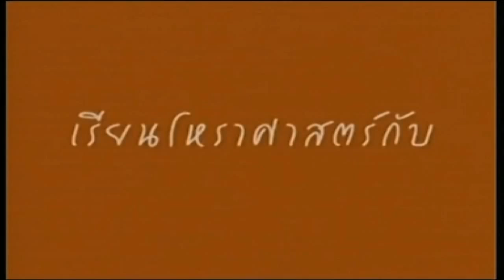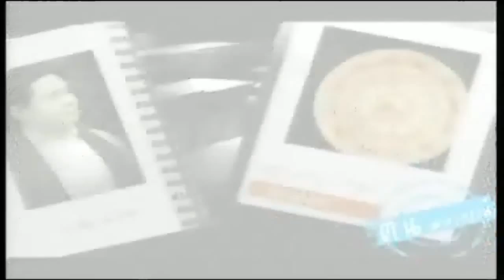ช่อง 8 ทีวีพูดได้ รายการ คนพยากรณ์ 13-10-58 เบรก 2